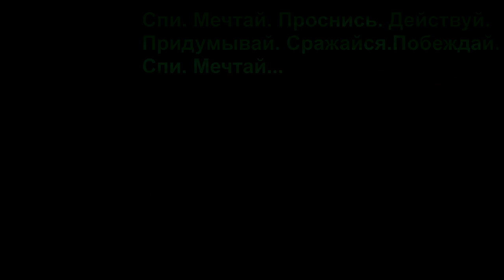Моя стряпня. (Мужское счастье ). ( Влог №8 )